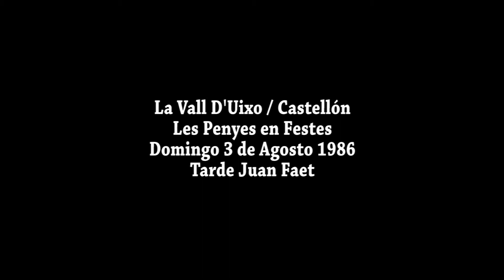1986 08 04 LA VALL D UIXO LES PENYES EN FESTES JUAN FAET TARDE Y SEGUNDO ENCIERRO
La Vall D'Uixo Les Penyes en Festes  Domingo 3 de Agosto Concurso de Ganaderias Tarde de Juan Faet y Segundo Encierro de Juan Faet